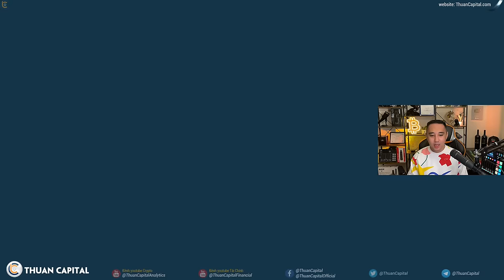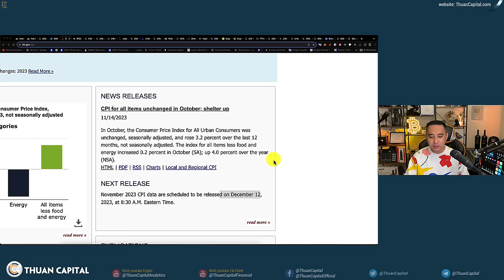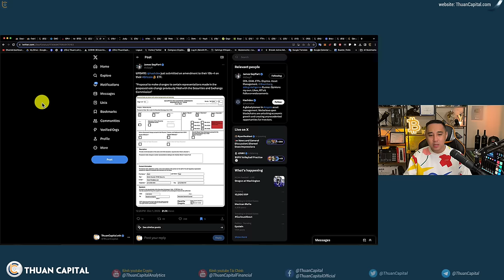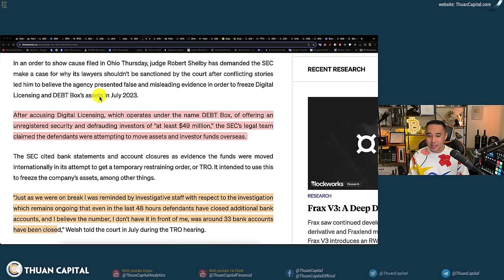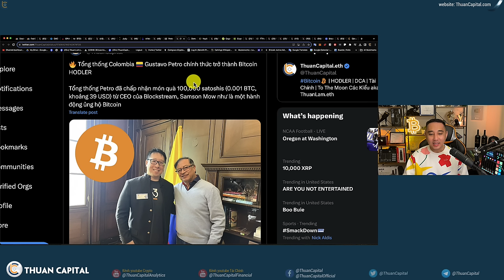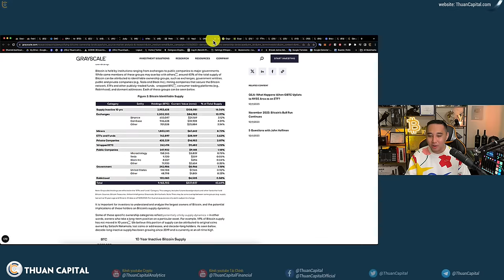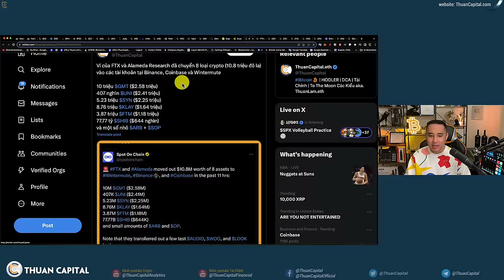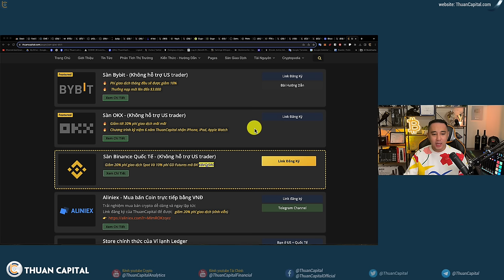1766 - Bitcoin Đạt ATH Trong Năm, FED Đã Bồ Câu Hơn, SEC Ra Dấu Hiệu Đầu Tháng 1 BTC ETF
⏱️ TIMESTAMPS
00:00 - Phát biểu của chủ tịch FED, Cập nhật El Salvador, Tóm tắt thị trường
02:16 - Quá Sớm Để Đưa Ra Các Suy Đoán Về Khi Nào Giảm Lãi Suất - chủ tịch
04:19 - CME: 98% nghiêng về không tăng lãi suất đợt tiếp theo 12/12
06:44 - Bitcoin đã chạm $39K hôm nay - mức cao nhất năm nay
07:20 - Thời gian hạn chót trì hoãn cho Bitcoin spot ETF cận kề
07:58 - SEC đã thông báo trưng cầu ý kiến cộng đồng cho quỹ Franklin và Hashdex Bitcoin Spot ETF
12:06 - Thẩm phán 🇺🇸 đã khiển trách SEC vì hành vi lừa dối tòa án liên quan đến vụ crypto và đe dọa sẽ áp đặt biện pháp trừng phạt đối với SEC.
16:55 - Gary Gensler khi còn là giáo sư tại trường MIT đã cho bài tập về nhà là các học sinh đọc Bitcoin Whitepaper
19:56 - Tổng thống Colombia 🇨🇴 Gustavo Petro chính thức trở thành Bitcoin HODLER
21:32 - Tổng thống El Salvador 🇸🇻 Nayib Bukele đã từ chức để dành thời gian tập trung vào chiến dịch tái tranh cử của mình vào năm 2024
23:07 - Thông kê 19,5 triệu Bitcoin đang trong lưu thông theo Grayscale
29:38 - Tổng vốn hoá thị trường đã vượt 1.5 nghìn tỷ đô
29:55 - Ví của FTX và Alameda Research đã chuyển 8 loại crypto khoảng 10.8 triệu đô la
31:15 - BOB IGER, CEO của Disney rút quảng cáo trên X
34:08 - Dựa Theo Bloomberg: Binance đã tổ chức một bữa ăn tối cho các nhà tạo lập thị trường lớn nhất của mình để thông báo về việc giải quyết 4 tỷ đô la với Bộ Tư pháp Hoa Kỳ.
34:07 - Ưu đãi dành riêng cho cộng đồng ThuanCapital